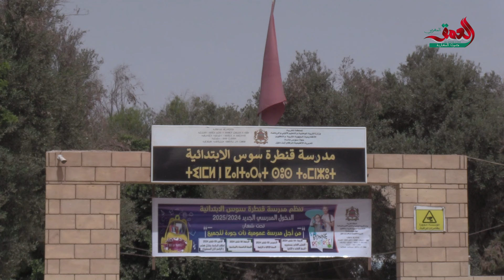إيجاد مقعد.. تحد يواجه الدخول المدرسي بإنزكان أيت ملول